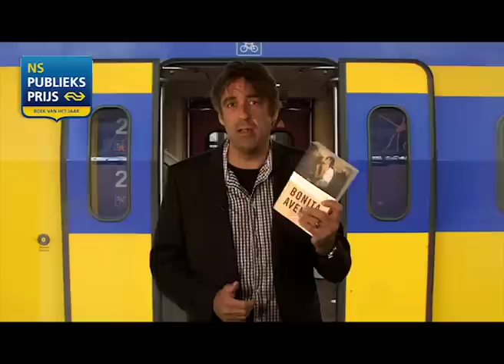NS Publieksprijs 2011: Joost Zwagerman over "Bonita Avenue" van Peter Buwalda.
NS Publieksprijs 2011: Joost Zwagerman is ambassadeur van "Bonita Avenue" van Peter Buwalda.

Van 4 september t/m 13 oktober 2011 kun je weer stemmen op je favoriete boek. De nominaties voor de NS Publieksprijs 2011 werden bekendgemaakt tijdens Manuscripta op 4 september 2011. De prijsuitreiking vindt plaats op maandag 17 oktober 2011.